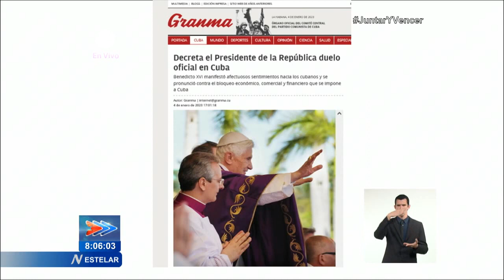Duelo Oficial en Cuba por Fallecimiento de Benedicto XVI